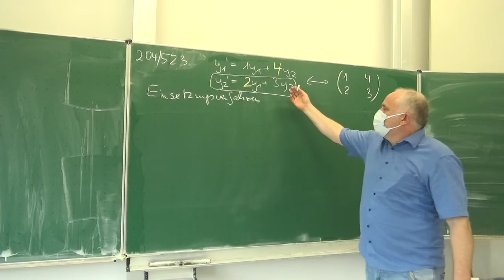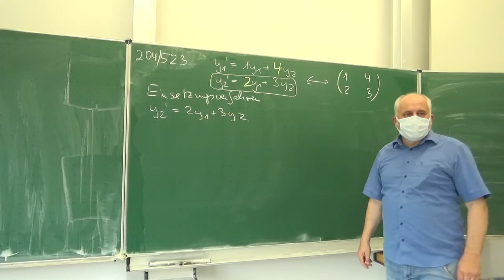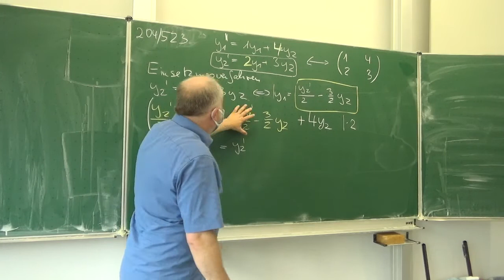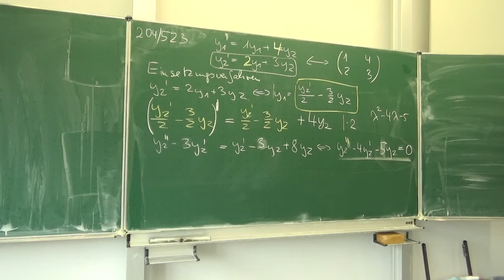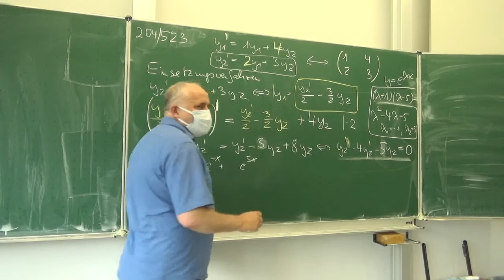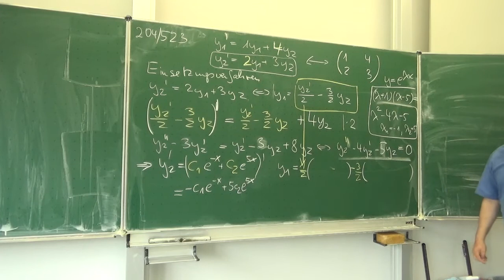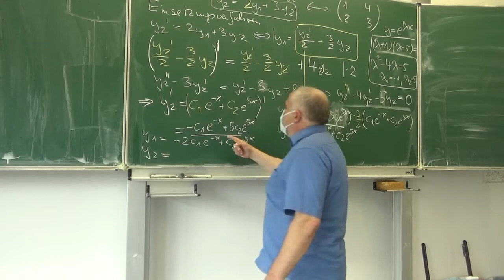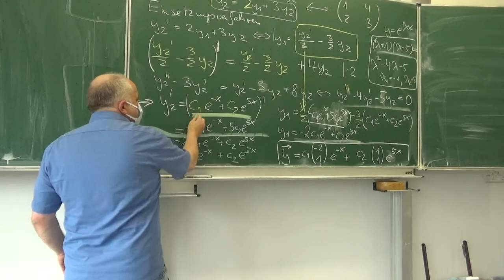Ein System von Differenzialgleichungen | Mathematik beim Mathe Schmid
Aufgabe analog zu 204/523e3 aus Hurra Mathe (Version 7.1)       gefilmt am 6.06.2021